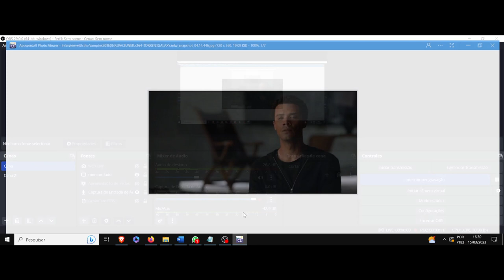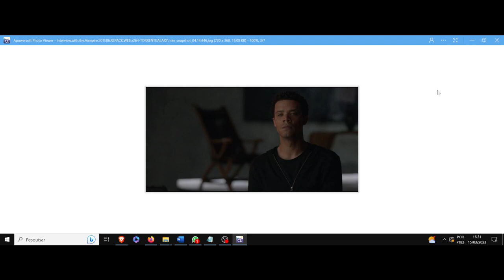(AF) Louis. Interview With the Vampire. (Entrevista com o Vampiro) A herança da tragédia que ressoa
Interview With the Vampire nos trás o personagem Louis, que apresenta a seguinte frase:  Nós somos a soma de nossos piores momentos?
Nós podemos ser perdoados se nós mesmos não perdoamos os outros?